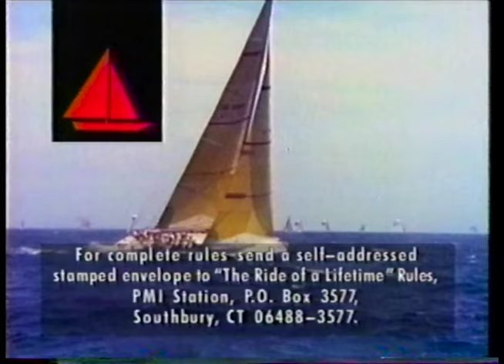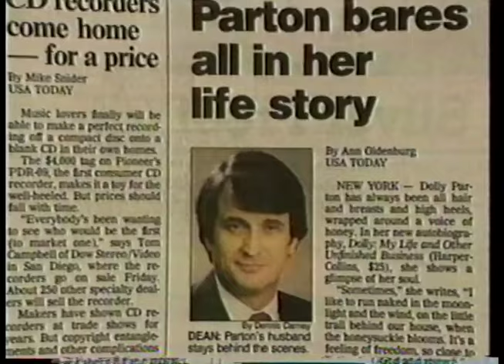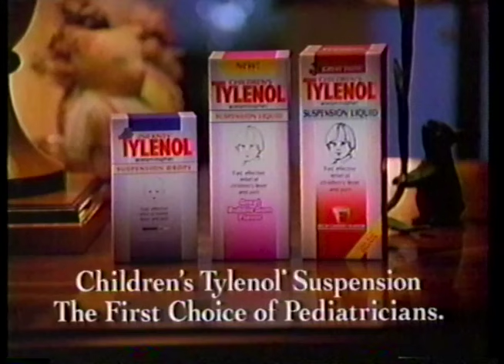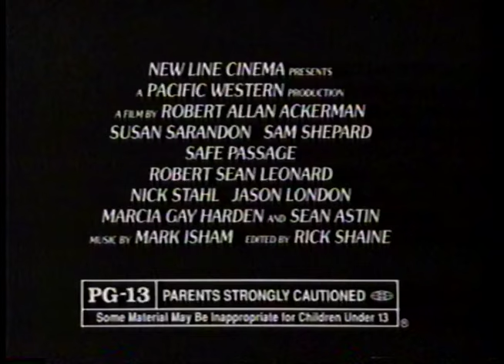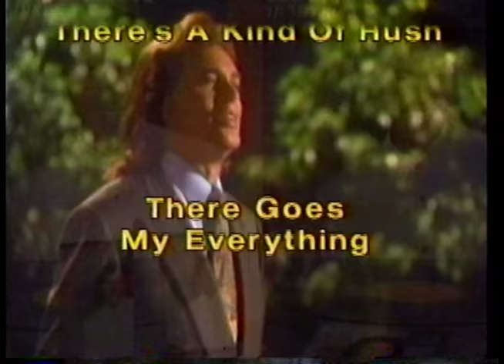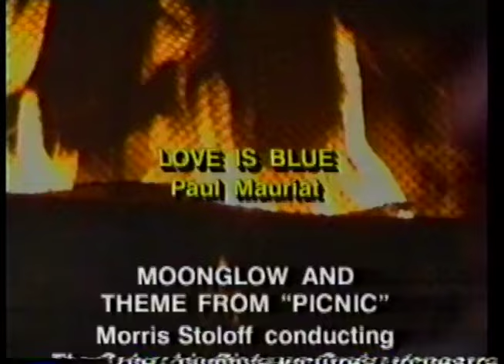Dolly Parton and Jimmy Stewart interviews - Barbara Walters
Babs interviews legends Dolly Parton and James Stewart. Commercials included.